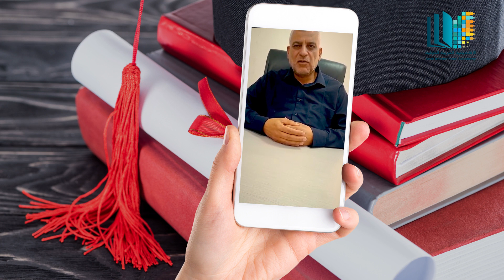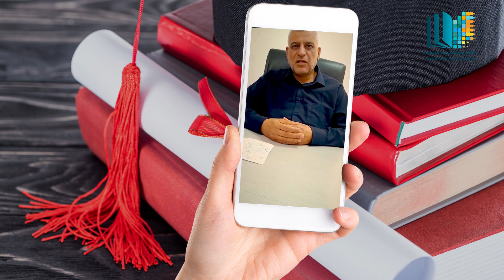الدكتور أحمد المشهراوي مشرف جامعي